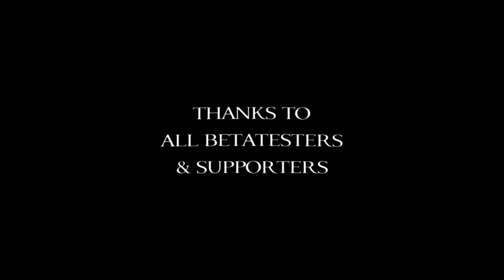REMEMBRANCE BY VALU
Collab organized and edited by Valu from 2012 year.